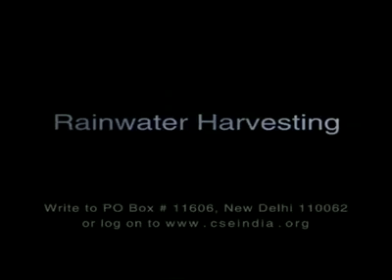The value of water